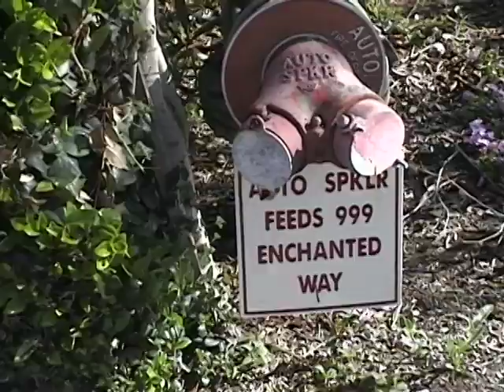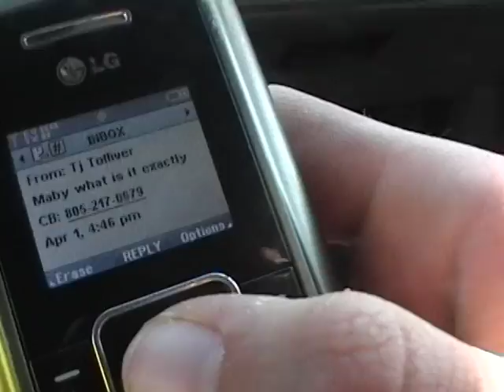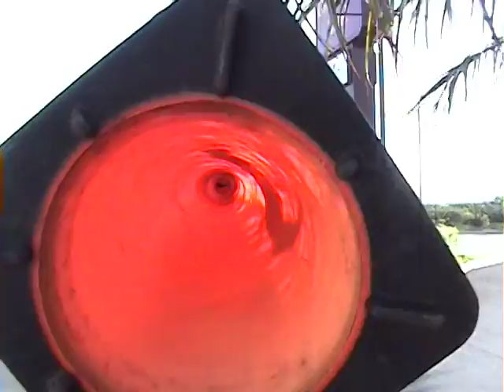Morgan Lott: The April Fool